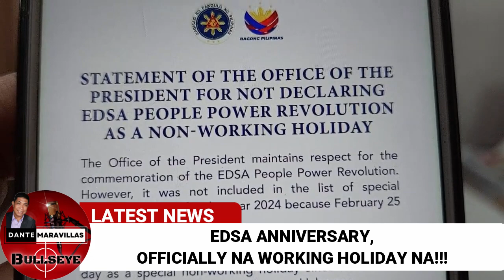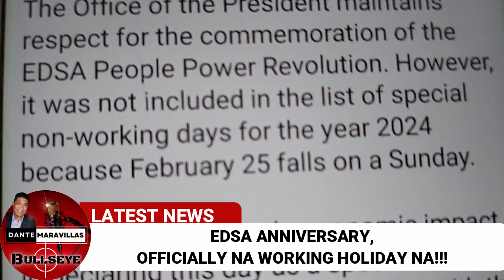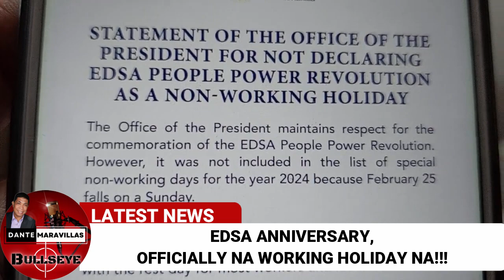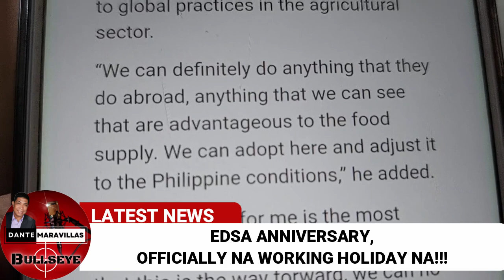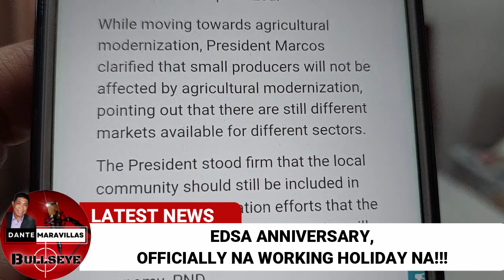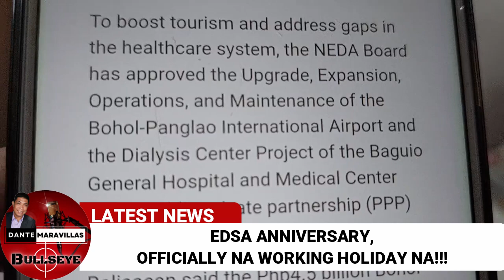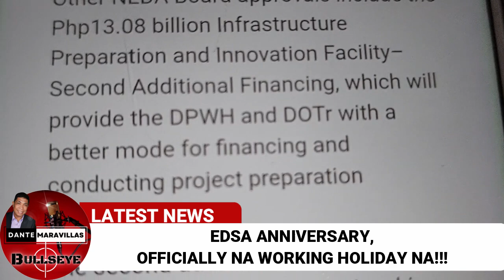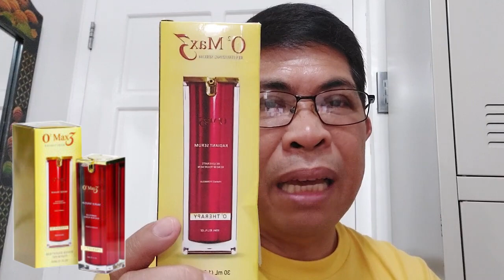EDSAlot ng mga Dilawan, MAWAWALA NA!!!